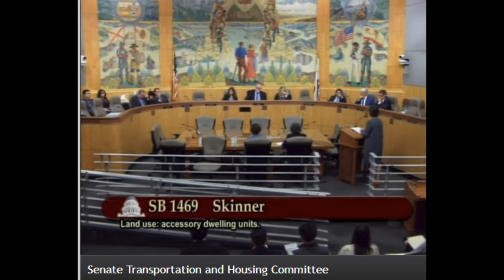SB1469 Senator Nancy Skinner proposes new ADU rules